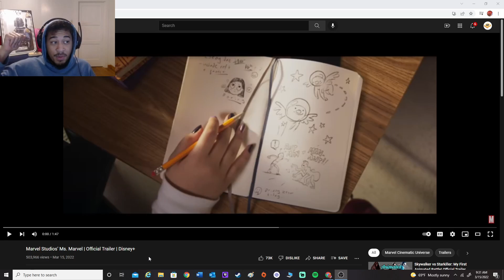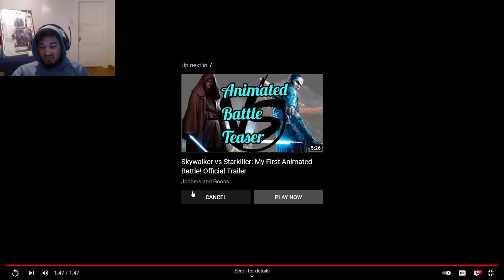Ms. Marvel Trailer Reaction